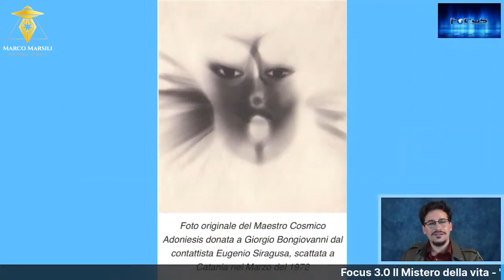Pianeta Terra, umanità, guerra e extraterrestri - intervista a Marco Marsili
'Pianeta Terra, umanità, guerra e extraterrestri' questo è il titolo dell' intervista che la giornalista Anna Tamburini Torre ha fatto a Marco Marsili all'interno del gruppo 'Focus 30. il mistero della vita'.

Clicca sulla campanellina per non perderti i nuovi video che pubblico ogni settimana!